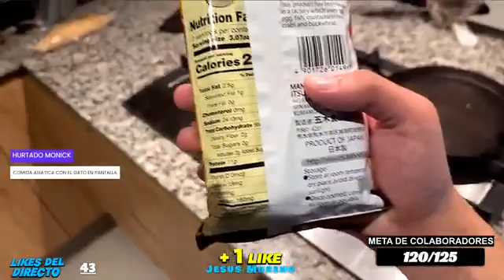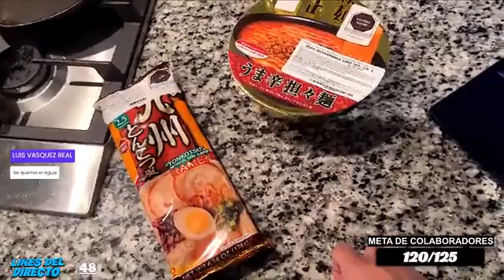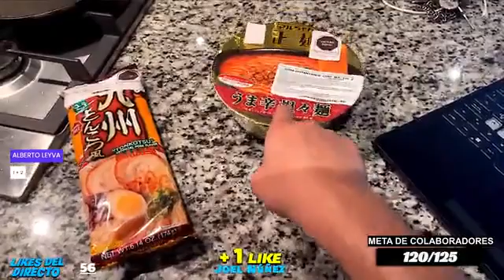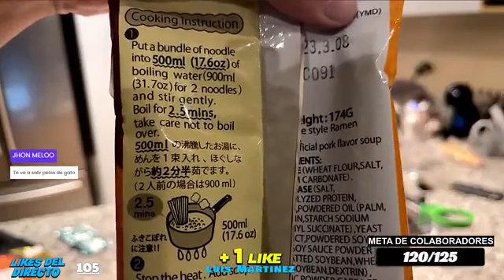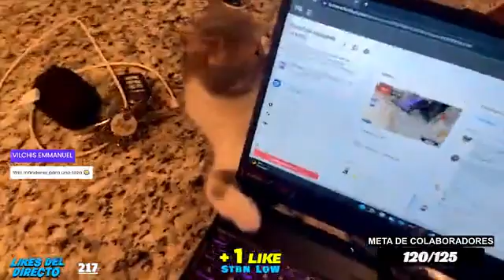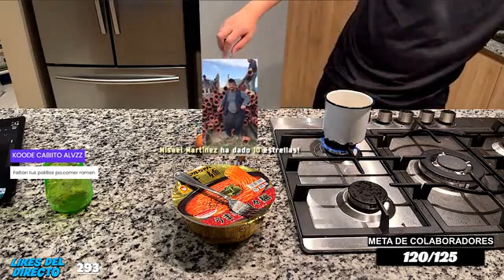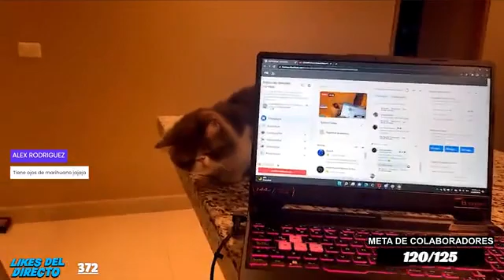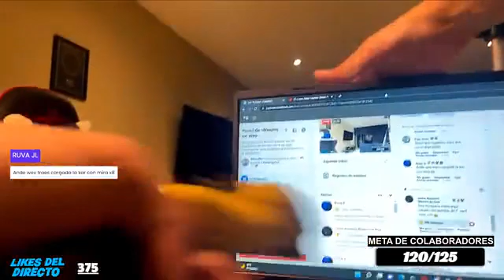Cocinando Ramen con pelos con ALUCARDV2